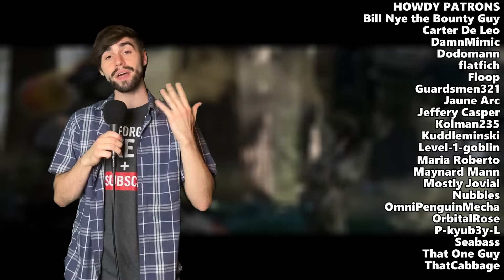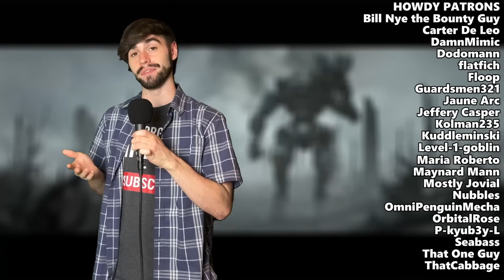What Is A Lancer?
Hi hello, what truly is a Lancer? Mech pilot, gadgeteer mechanic, chosen like magic, or just really good training and gumption? Now for a good chunk of you reading this you might already know, but the details settled within general mech pilots ripple out to their Lancer elites as well. So we've got a little more to work with outside of just being the player characters. For those of you who have asked this question and wondered as to what separates a Lancer from just another pilot (which is buried at the end of the core book), or were curious as to how the neural bridge might fit into all of this you've got a video. So lets chat about who you are in the Orion Arm of 5000u~.

Chapters
00:00 - ?
00:04 - INTRO
00:46 - LANCERS
02:04 - MECH PILOTS
03:26 - WHY THEM
04:04 - MY LANCERS
06:14 - POTENTIAL
06:57 - OUTRO CHAT

If this is your first time here, hi.